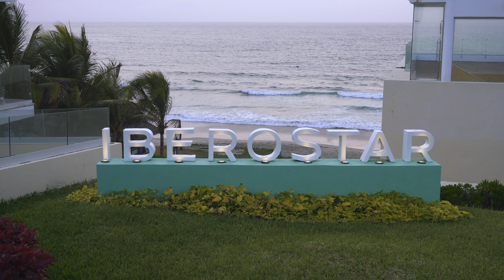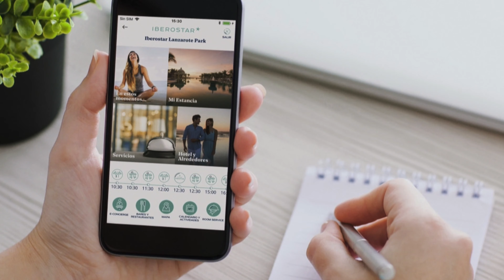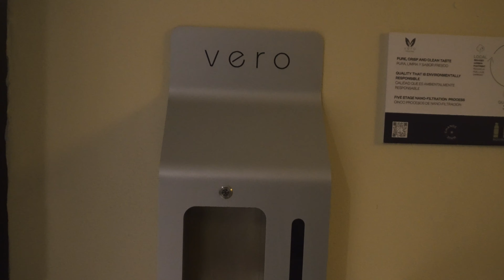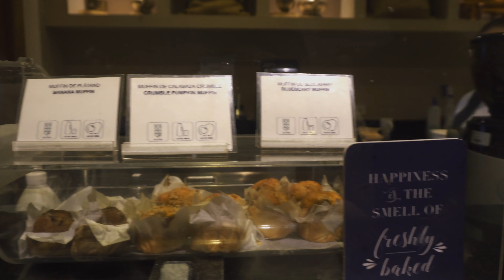Punta de Mita en la Riviera Nayarit - Hotel IberoStar Punta Mita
Tienes que venir a uno de mis lugares favoritos; Punta de Mita en la Riviera Nayarit.

Les recomiendo ampliamente el Hotel Iberostar Selection ubicado en Bahía de Banderas por su servicio, comida, calidad y siendo el lugar ideal para relajarse, muy cerca de Puerto Vallarta, es uno de mis hoteles favoritos en Punta Mita, México.  Es una excelente opción de alojamiento con altos estándares de higiene y seguridad.

Aspectos destacados
🌊 Situado en la hermosa playa de Punta de Mita, en la Riviera Nayarit.
🍽️ Variedad de opciones gastronómicas, incluyendo restaurantes a la carta y buffet.
♻️ Compromiso con el medio ambiente, eliminando plásticos de un solo uso y fomentando el uso de vasos térmicos.
🏊‍♀️ Excelentes instalaciones, como piscinas, bares y snack bar.
🎭 Entretenimiento nocturno, con shows y música en vivo para disfrutar.

Video realizado en 27 Marzo del 2021.